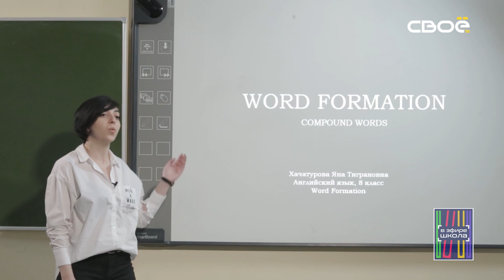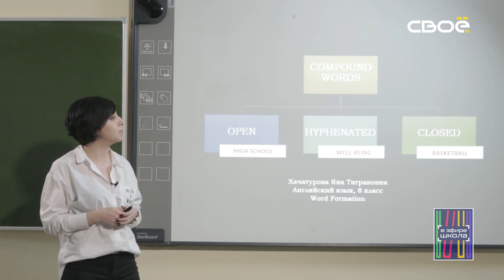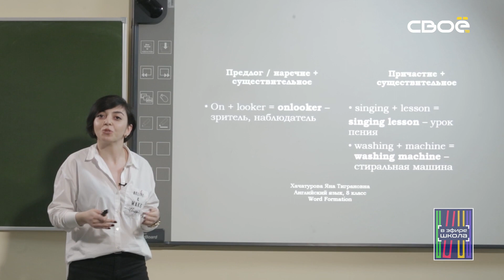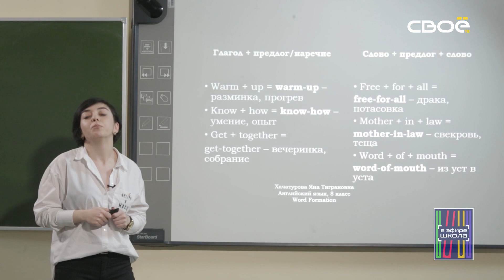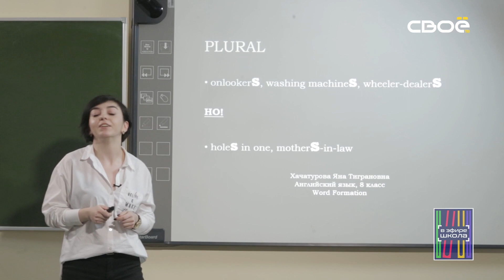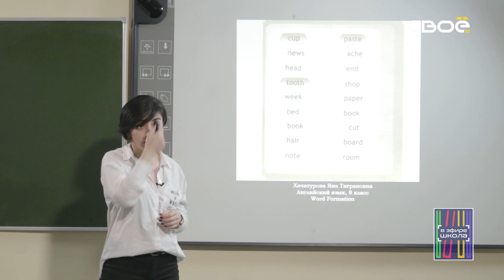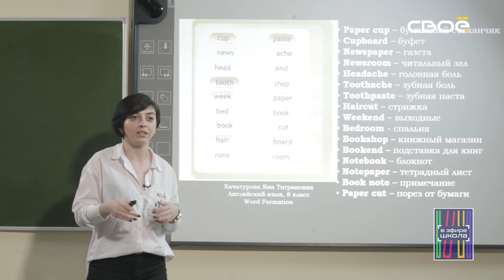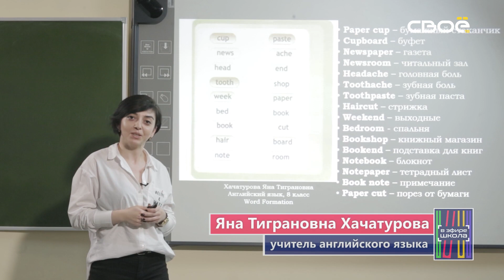Английский язык 8 класс. Словообразование